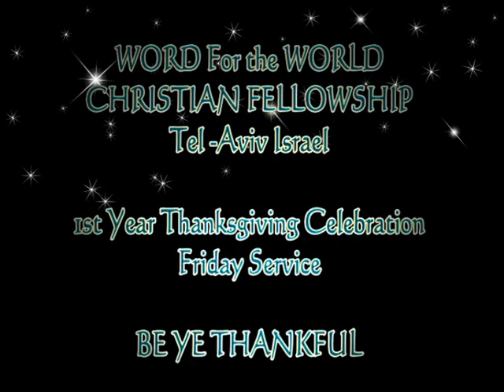WWCF - Friday Service 1st THANKSGIVING ( CLIP 6 )